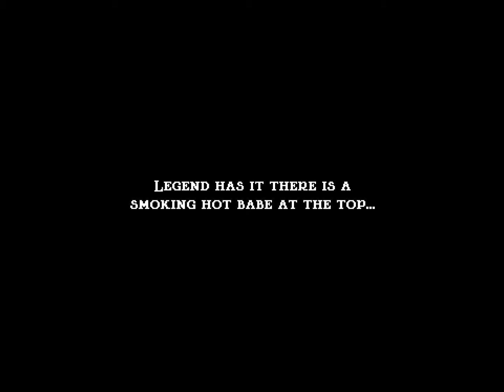Jump King 2 #8 Niewidzialne pola